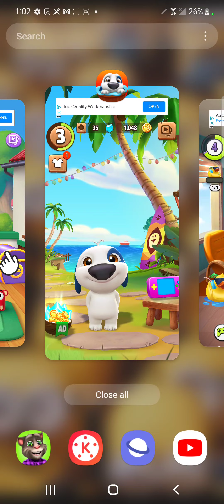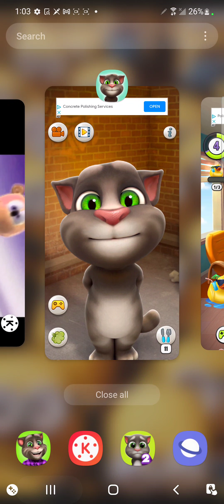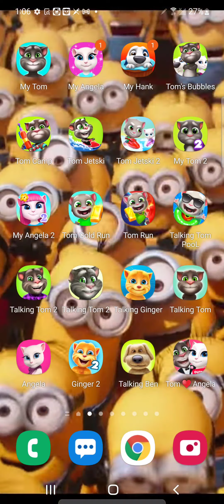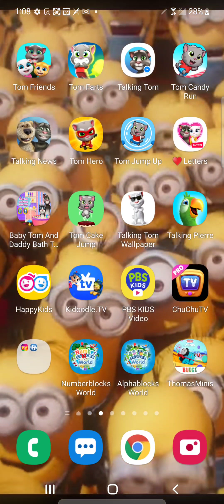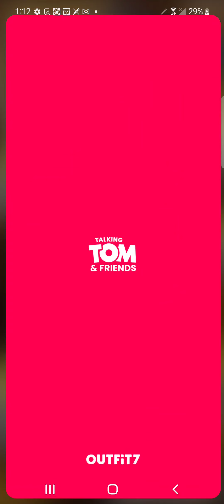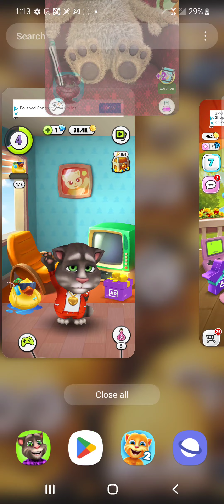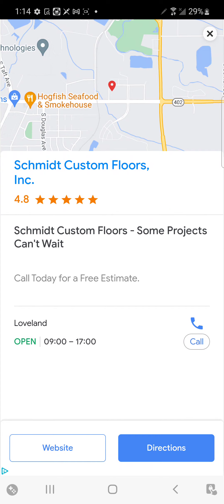my talking tom tom all the way to pre- school get ( grounded )